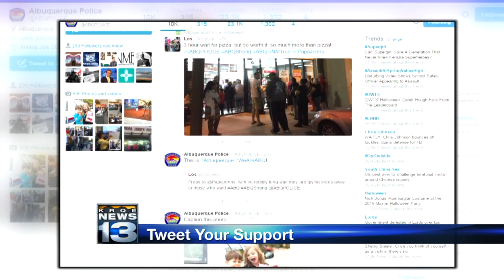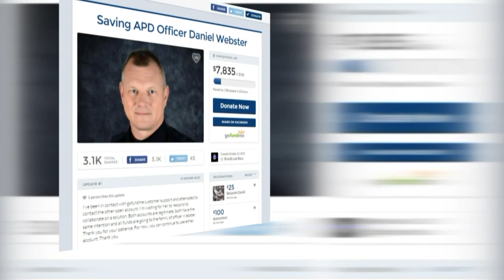Albuquerque Papa John's donates 100 percent of profits to injured officer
Lots of supporters spent the day in long lines, ordering pizza to help an injured officer.